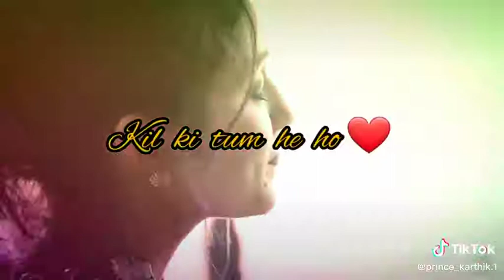Teluguwap new song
Video from Bommidi Ajay Kumar